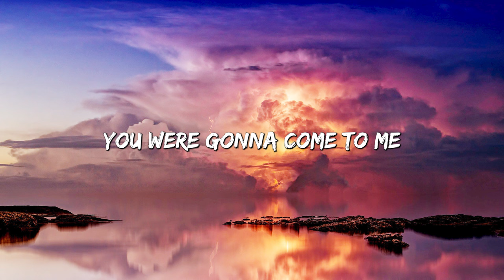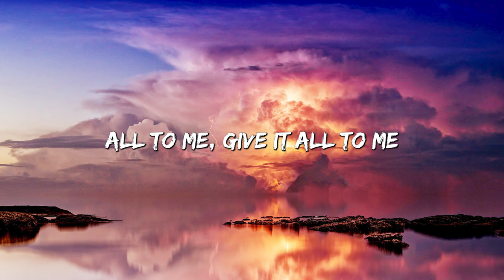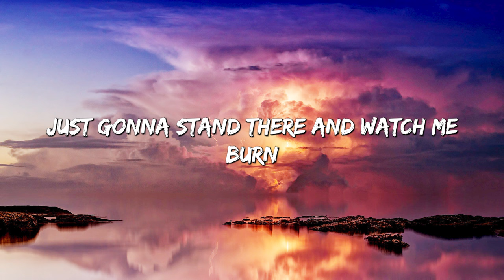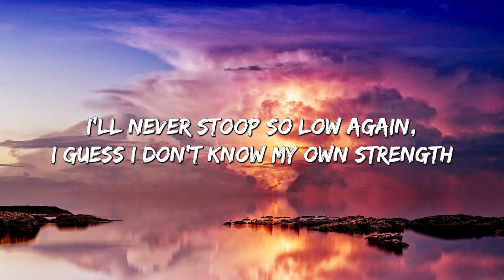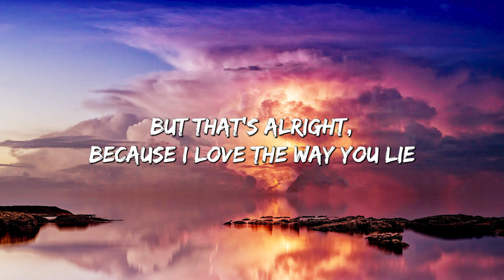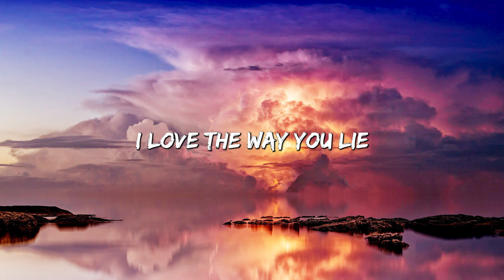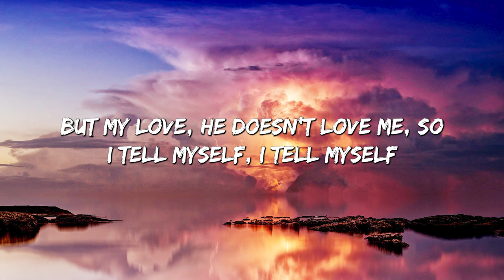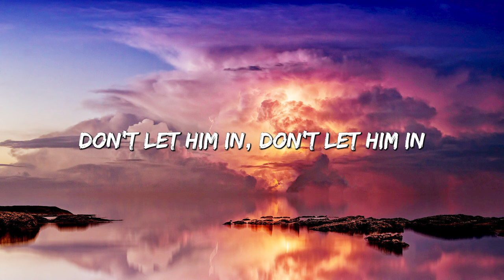Dark Horse - Katy Perry (Lyrics) || Eminem, Rihanna, Dua Lipa (Mix Lyrics)